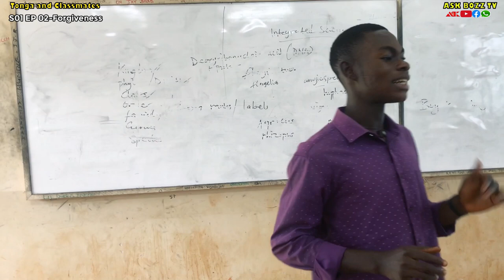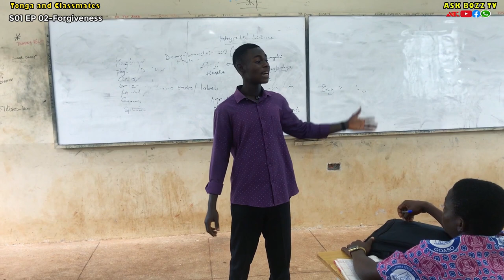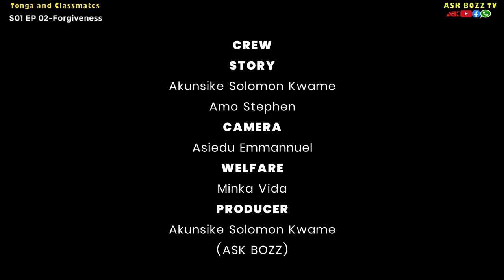TONGA n CLASSMATES S01 EP02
Tonga and classmates is a campus Tv series. In the aftermath of the physical confrontation ,Vera tires to make amends. Micky as a result of the fight is also depressed but Tonga comes to the rescue.Are Tonga's intentions clean? It is written/Directed/Edited by Akunsike Solomon Kwame and stars the current(2023) form one members of the Anmidefoo Theatre and Films Club-Ahafoman Senior High Technical School,Goaso, Ahafo,Ghana.